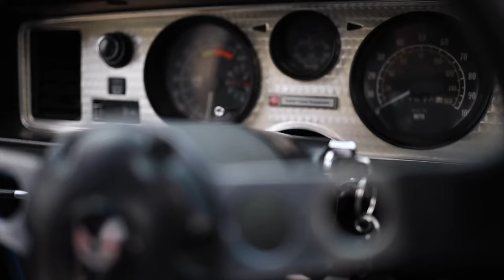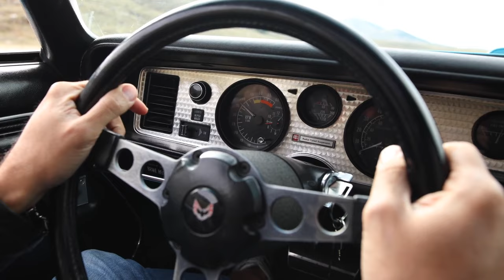Pontiac's revival rumblings: What we know about the possible return?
The iconic Pontiac brand, known for its performance-oriented vehicles, is coming back under the guidance of General Motors.

It all started as a rumor, but after the full-page ad in the Car and Driver magazine, we are sure the GM is going to re-launch the production of Pontiacs next year.

This revival means new models that blend modern technology with the classic muscle car aesthetics.

With the odds of a Pontiac comeback increasing, we're exploring which iconic nameplates are most likely to be reintroduced. Chevy Camaro leave a vacant spot in the muscle car segment, and there are plenty of models that can replace it, such as Trans Am Firebird, or GTO.